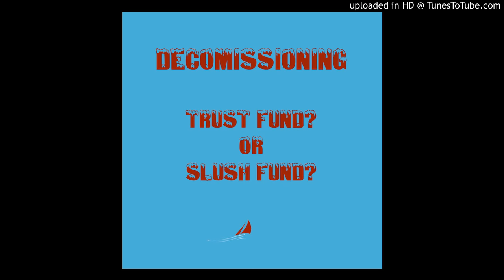Decommissioning: Trust Fund or Slush Fund?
In the first Fairewinds podcast of 2016, the Fairewinds Crew discusses nuclear industry exemptions to regulations allowed by the Nuclear Regulatory Commission – A.K.A. the NRC. For decades, exemptions have been made by the NRC in order for the atomic business to turn a profit from their otherwise too expensive, high risk production of nuclear power. Answering the question, “Why is this shifty NRC practice more pressing than ever?” is Fairewinds Chief Engineer Arnie Gundersen, President and Founder of Fairewinds Maggie Gundersen, Program Administrator Caroline Phillips, and Podcast and Web Producer Toby Aronson.